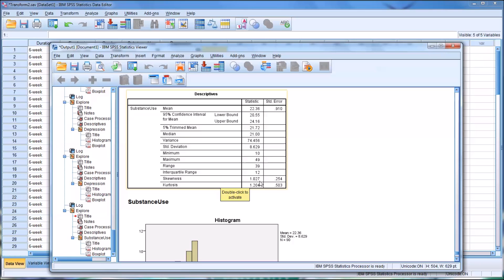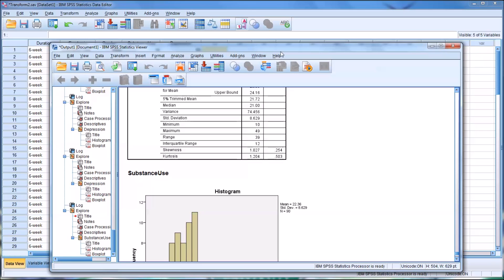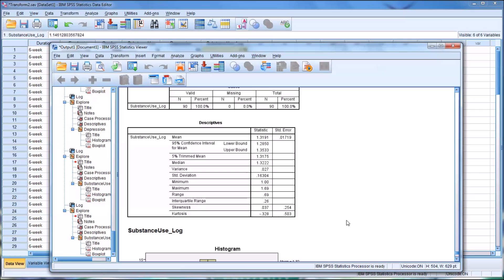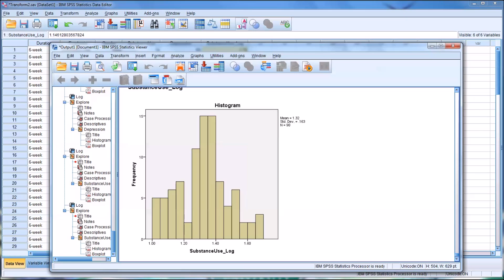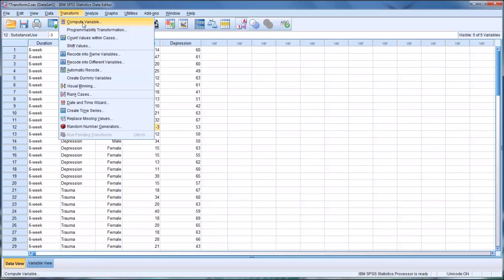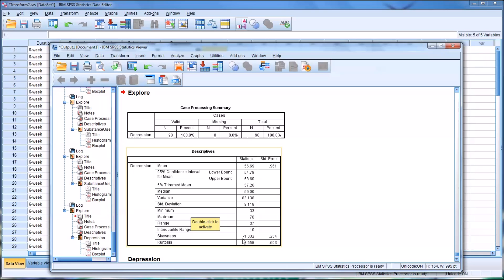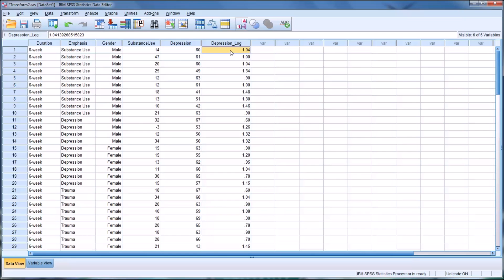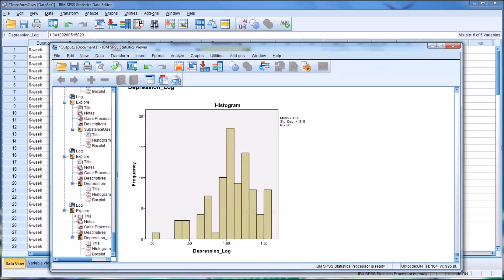Data Transformation for Positively and Negatively Skewed Distributions in SPSS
This video demonstrates how to transform data that are positively or negatively skewed using SPSS. Concepts such as log10 transformation, determining skewness, reflection, adjusting for zeros, and adjusting for negative numbers are described.